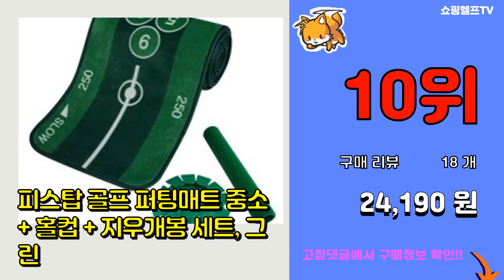[광고]골프 퍼팅연습기 추천 판매순위 Top10 || 가격 평점 후기 비교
❤️❤️❤️요즘 가장 많이팔린 골프 퍼팅연습기 추천❤️❤️❤️
[00:01]
10위. 피스탑 골프 퍼팅매트 중소 + 홀컵 + 지우개봉 세트, 그린 [24,190원]

[00:06]
9위. 젠골프 인피니티 퍼팅 그린 매트 [74,500원]

[00:11]
8위. 런처 골프 퍼팅매트 + 홀컵, 그린, 1개 [20,690원]

[00:16]
7위. 인버디템포 디지털퍼팅연습기 골프 퍼터 매트 [348,000원]

[00:21]
6위. 골프투웨이 하이브리드 퍼팅 연습기 [43,000원]

[00:26]
5위. 비제이 편백나무 하이브리드 골프 퍼팅연습기 자동리턴 퍼팅 매트, 그레이 [107,000원]

[00:31]
4위. 비제이 편백나무 하이브리드 골프 퍼팅연습기 자동리턴 퍼팅 매트, 그린 [93,000원]

[00:36]
3위. 한양엠에스엘 홀리데이 퍼팅매트, 블랙 [36,900원]

[00:41]
2위. 필드만 무소음 자동리턴 골프 퍼팅 연습기, 혼합색상 [105,490원]

[00:46]
1위. 리카타 롱 퍼팅 매트 세트 GF9103FR, 혼합 색상 [48,490원]